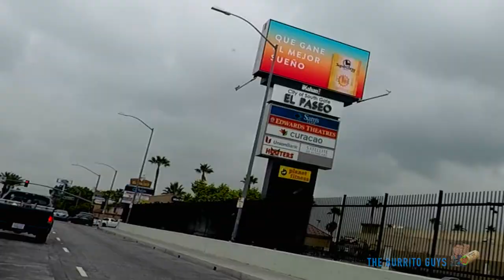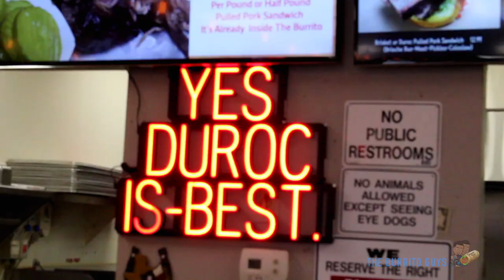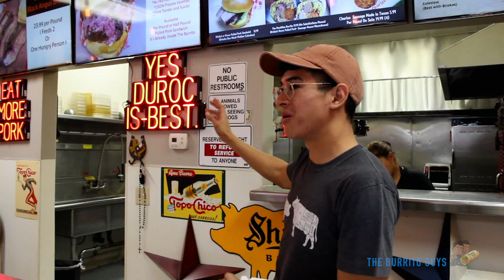RAYS BBQ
Yummy! Follows Leo and Angel as they hit up a delicious BBQ spot in Huntington Park, CA. That's right its a BBQ burrito!

Location: 6038 Santa Fe Ave

*Episode 9